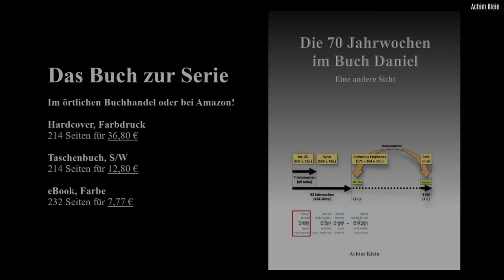BLITZLICHT 37: Dan. 9 gepredigt von Tim Wüster